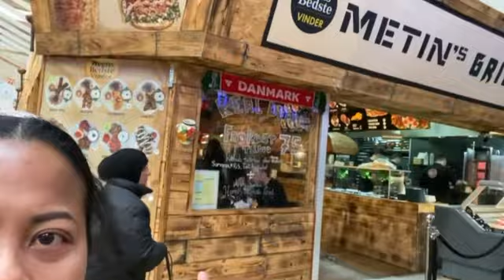Panen sayur bawang putih liar sama tante dapat 4 kantong plastik besar mau dibuat apa saja ya?